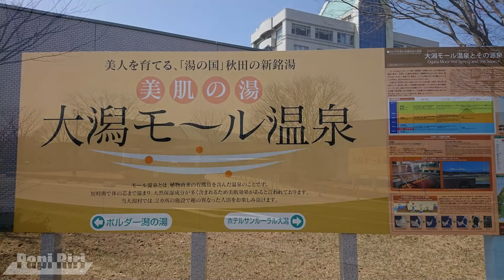プチランチツーリング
2017年3月27日ランチツーリング日和という事で出かけてきました。
内容は非常に薄いですがｗ是非見てやってください。

PapiRiriブログはこちらです。